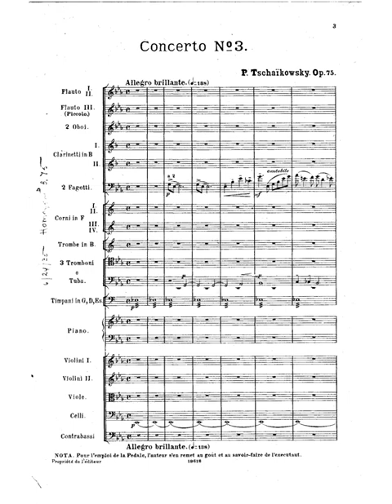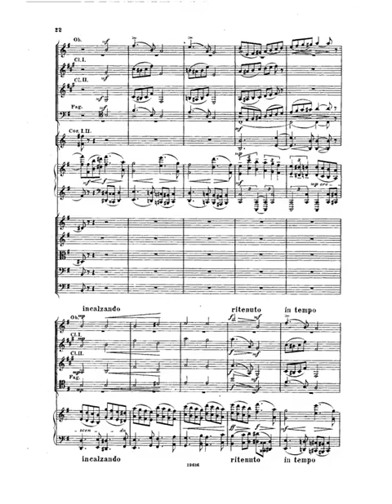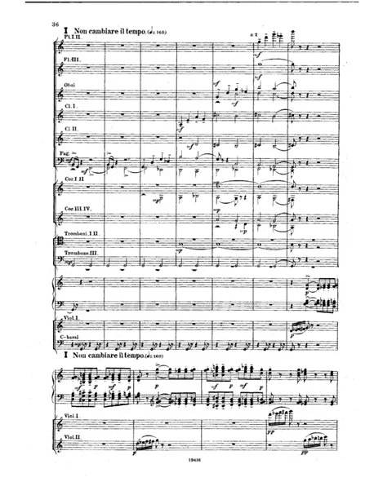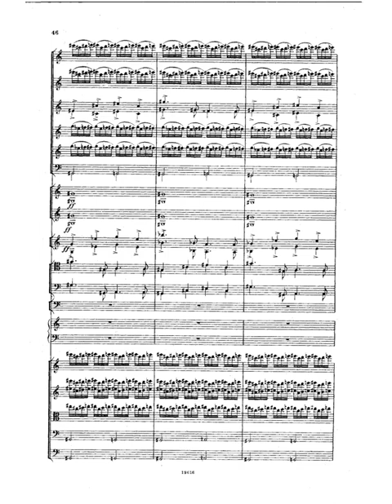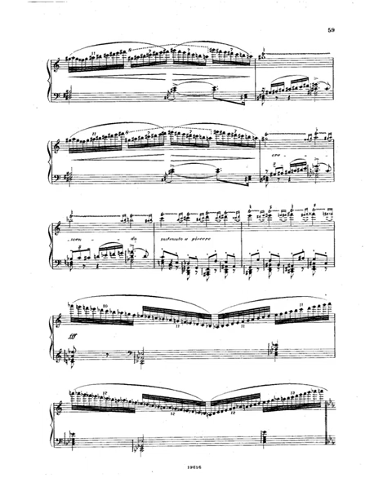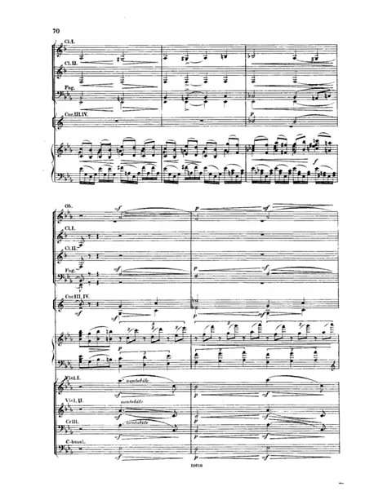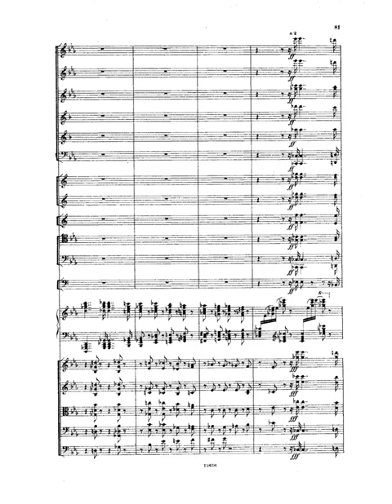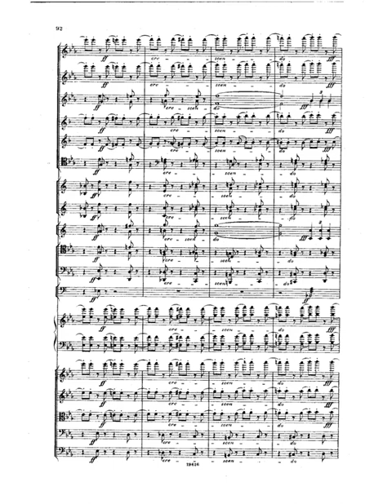tchaikovsky piano concerto 3 op 75 mp4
Orchestra: 3 flutes (3rd also piccolo), 2 oboes, 2 clarinets, 2 bassoons
4 horns, 2 trumpets, 3 trombones, tuba, timpani, strings
Movements Allegro brillante (473 bars)
Opus (Catalogue Number) Op.75, TH 65